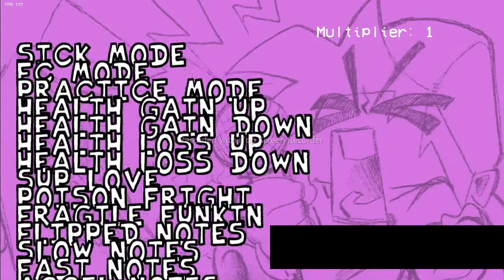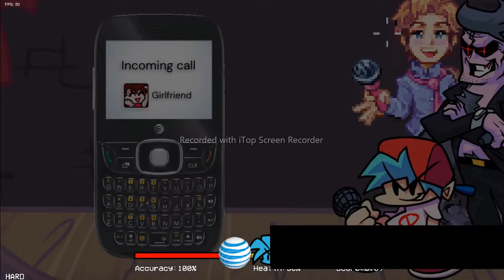Friday nokia funkin gameplay